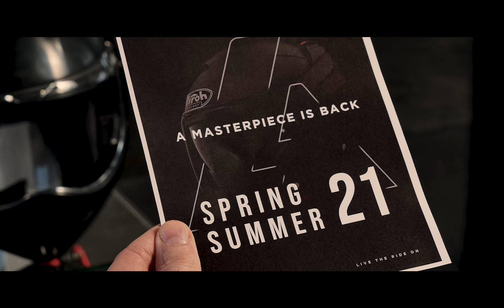MATHISSE a masterpiece is back